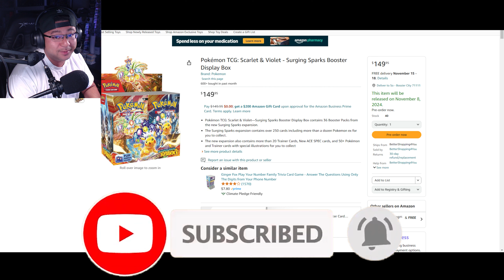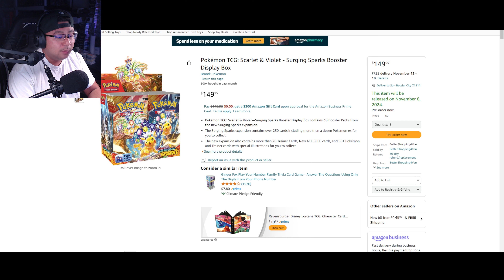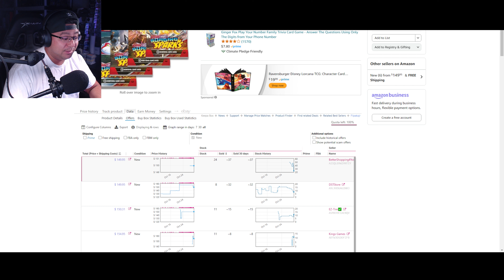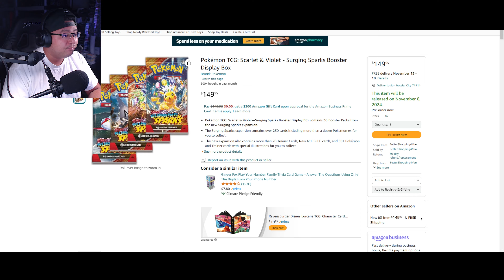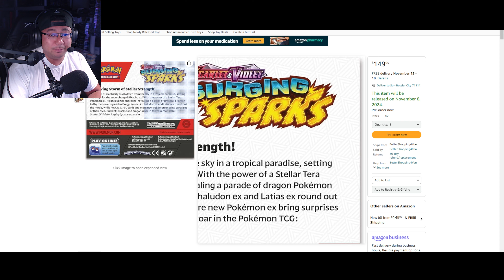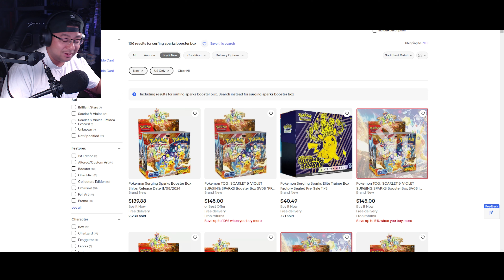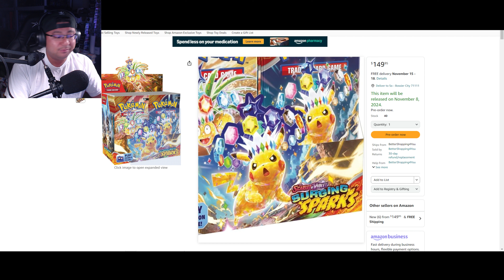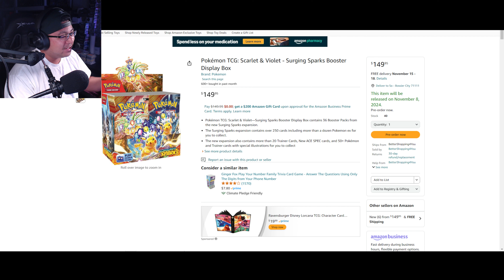Invest NOW in Surging Sparks Booster Box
Do NOT miss in investing long term in Surging Sparks! The booster box is exploding and price and I don't see it reaching $100 again!